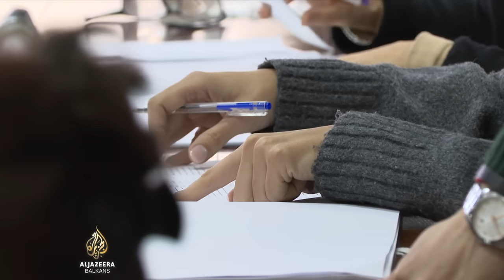Marinika Tepić: Ako se dopusti ova epska krađa, više neće biti izbora u Srbiji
Jedanaest dana je prošlo od izbora u Srbiji.

Dok vlast najavljuje formiranje republičke skupštine u januaru, opoziciona koalicija „Srbija protiv nasilja“ svakodnevno organizuje proteste, tvrdeći da su izbori pokradeni.

Traže poništavanje izbora na svim nivoima i njihovo ponavljanje, ali pod novim - fer i demokratskim uslovima.

Nekoliko predstavnika opozicije danima je u štrajku glađu.

Na reakciju pozivaju međunarodne institucije.